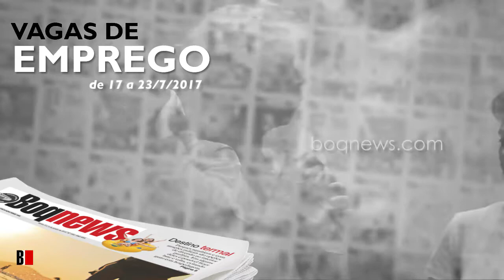Vagas de Emprego de 17 a 23/07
Confira as oportunidades de emprego na Cidade de Santos e região de 17 a 23 de julho.